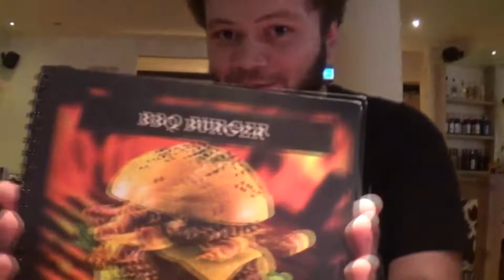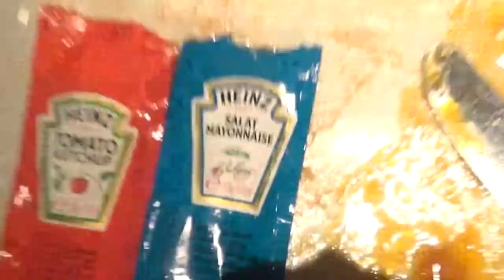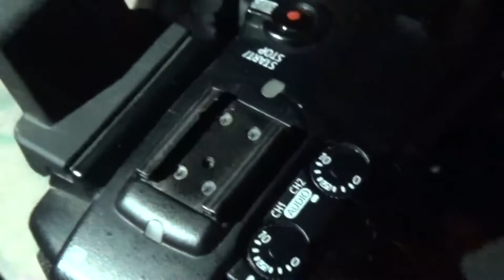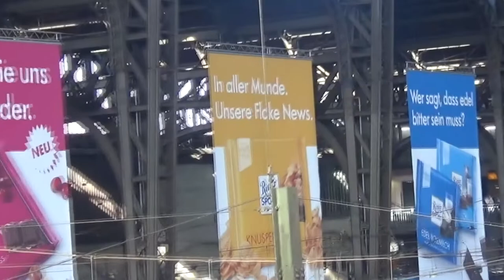Zouvak unterwegs in Hamburg [2/2] - Ein Abend mit Freunden und Hamburgs beliebtester Band!